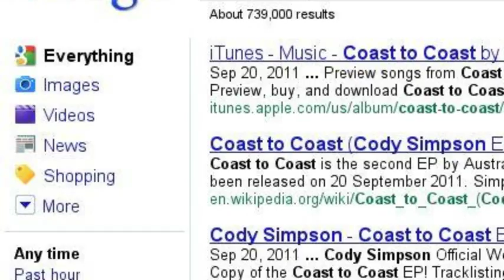Cody Simpson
This Is Just Something I Made For Cody Simpson!Sorry Bput The Music Its The Only Cool One They Had.